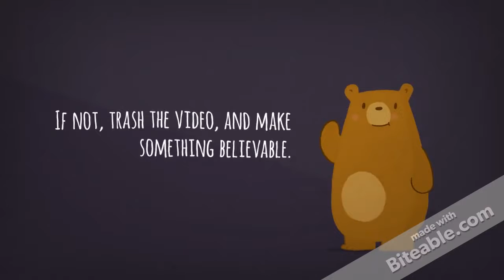How To Use A Defibrillator